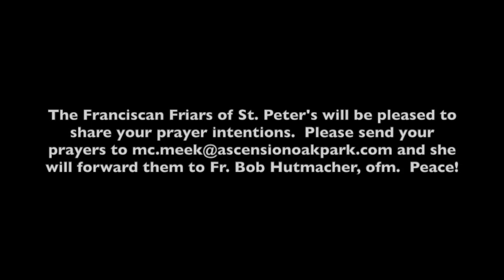Reflection with Fr. Bob for 2nd Sunday of Easter 2020